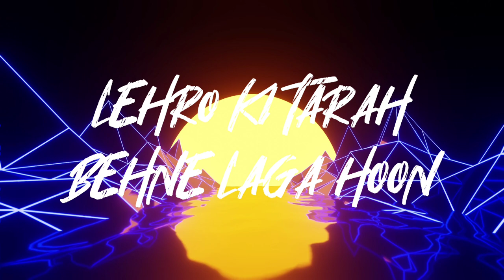ISS TARAH LYRICAL VIDEO l NOBIN MORANG l BLUE ALPHA PRODUCTION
Presenting Iss Tarah Official lyrical Video Singer - NOBIN MORANG Starring Barkha Rana & Actor Ngomkin Dai ,Co. Actor -Kaman Jamoh & Directed by Agam Panyang ,Asst Director Toni Perme,Casting Director- Mr. Probin Basar ,Cinematographer & Editing -Mr. Kenedy Panyang, Managing Director- Mr. Shiva Giri  Makeup Artist Ms. Paknu Diyum & Asst. Nani Baby
Lyrics & song composer:- Nobin Morang

Mixing & Mastering-Rishov Bhattacharjee
Recorded in-R.B Studio
Music Composed & Played by Rishov Bhattacharjee

KEYS and back vocals: Bam Tayeng

Produce by Blue Alpha Production

Blue alpha Production

©COPYRIGHT @BLUE ALPHA PRODUCTION, Any illegal reproduction of this content in any form will result in immediate action against the person concerned.